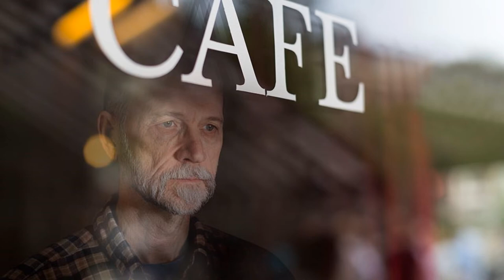Scene from a Corner Cafe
Alan Taylor wrote this wonderful song. Dave Spittal on Vocals and guitar. Ian Simpkins on backing vocals and lead guitar. A Duncan McNab production